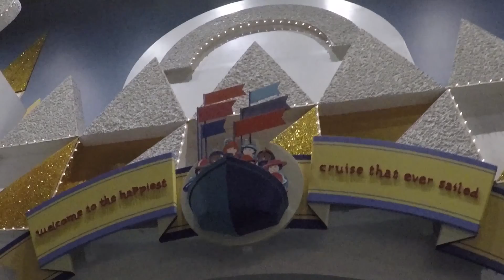Disney World 2017 Full